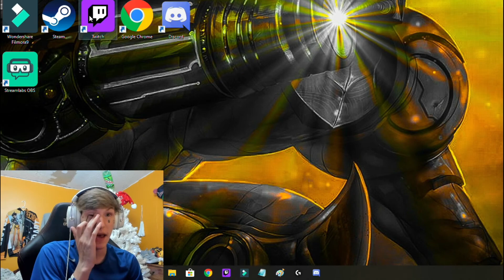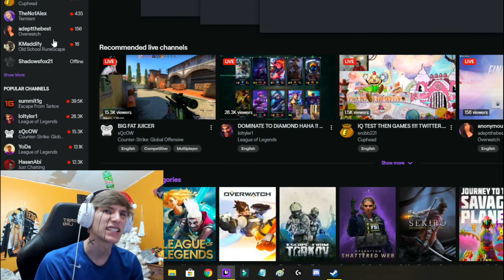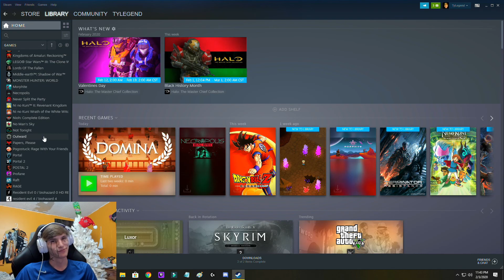IMAGINE LOSING TO A NET! | DOMINA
So this was my first Domina attempt.